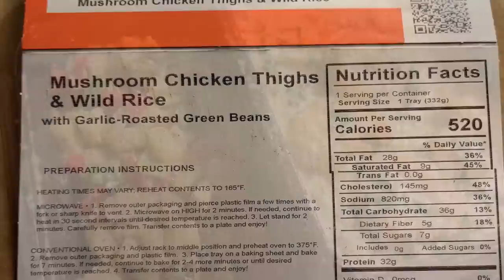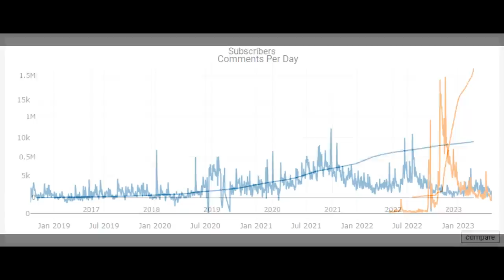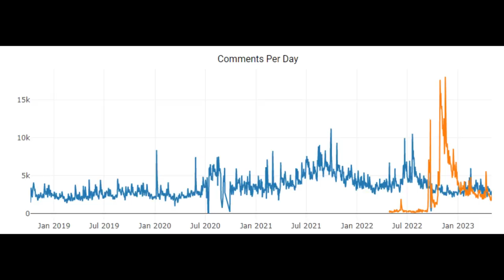Call of Duty 2023 will be the nail in the coffin